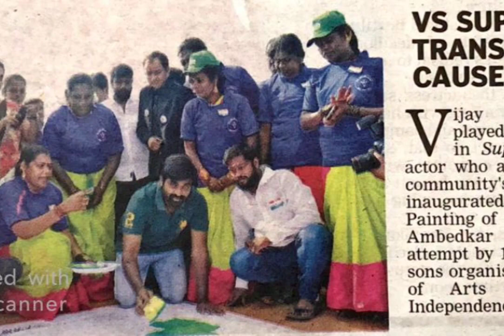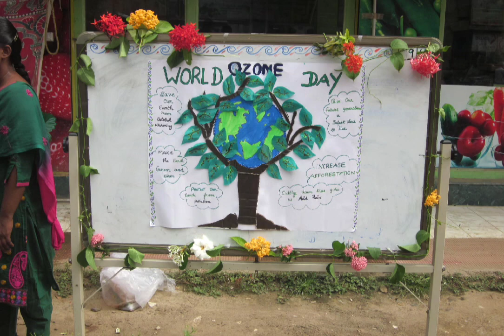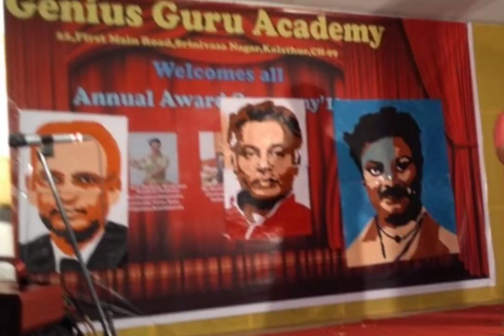Genius Guru Academy